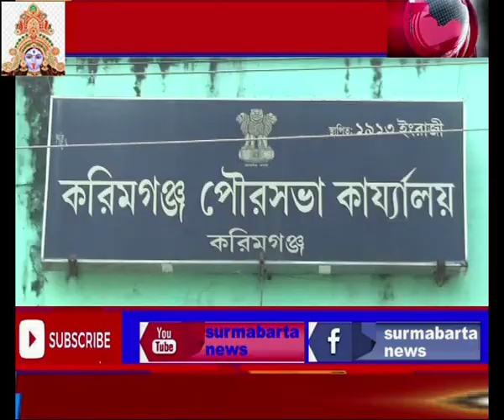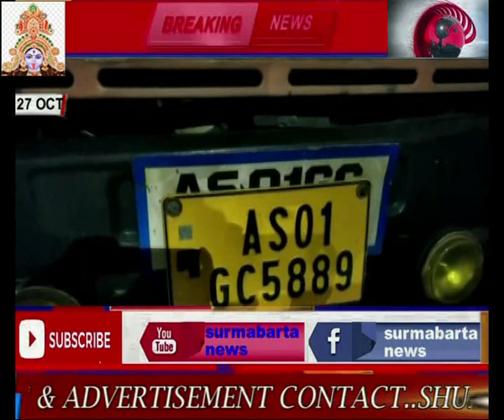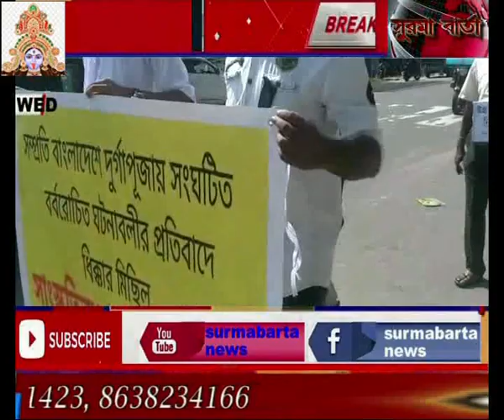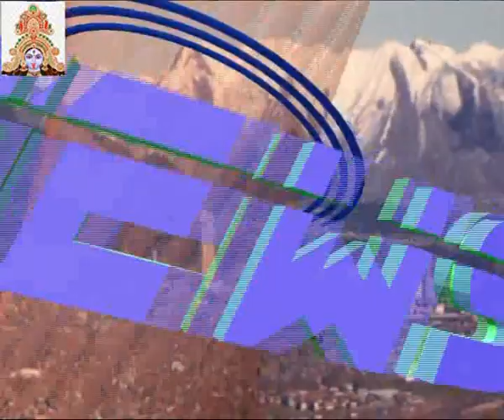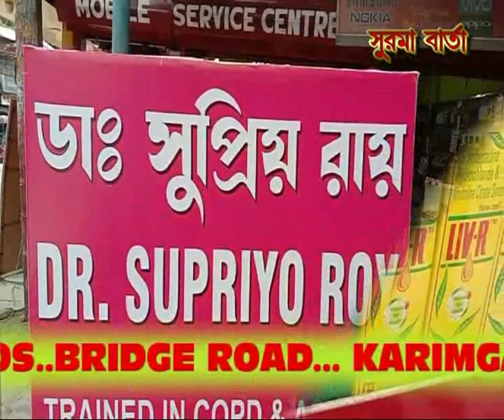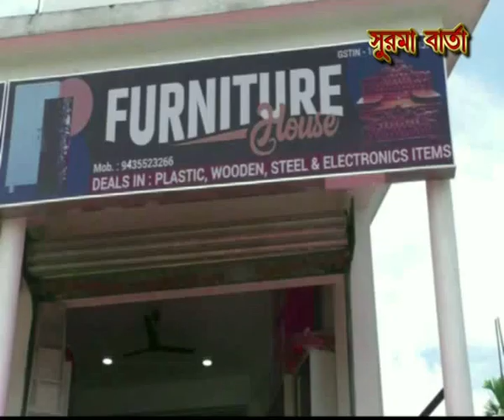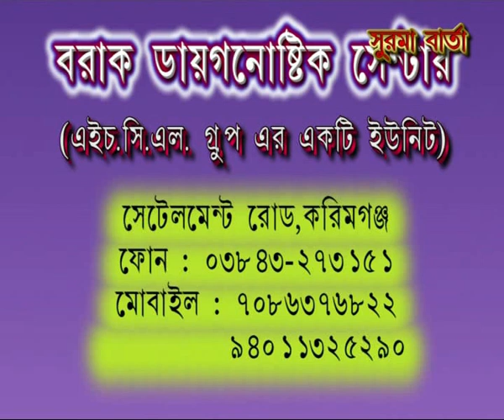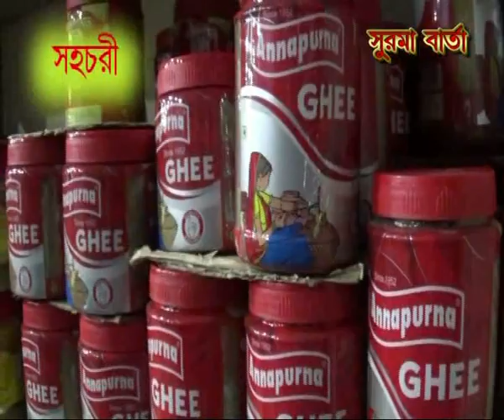SURMA BARTA 27 10 2021#LOCAL#CABLE#NEWS#KARIMGANJ#ASSAM#